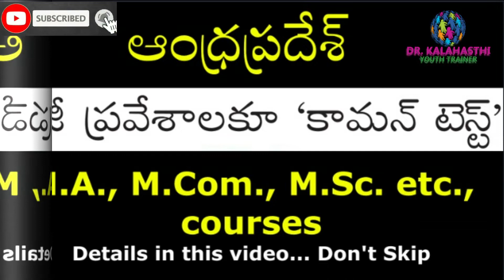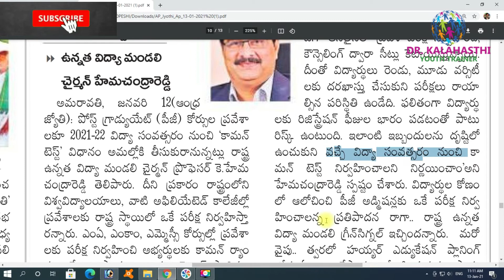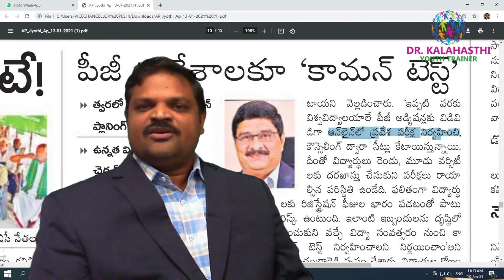M.A., M.COM., M.SC. COURSES - COMMON ENTRANCE TEST FOR ANDHRA PRADESH POST GRADUATE STUDENTS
To Join our WHATSAPP GROUP for latest Updates, Please Join through the

Maths Maaza Course : Rs.3000/- worth 4 level Maths Maaza Course only Rs.199/-

kaza toll gate
kaza village